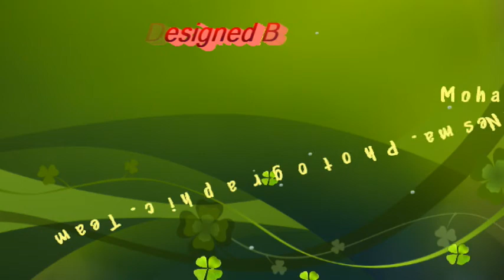Designed by / mohamed abdelgawad